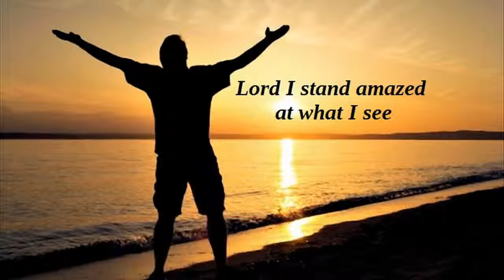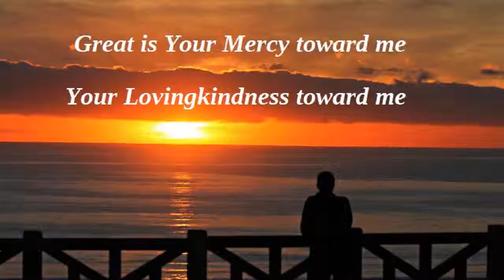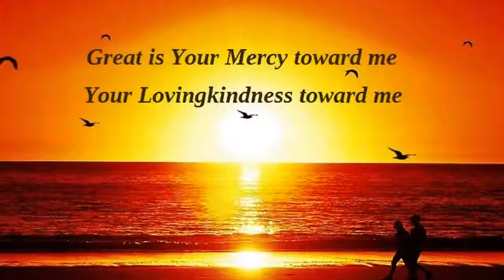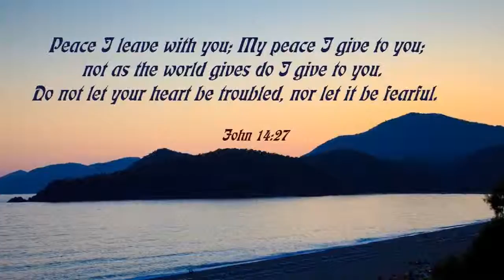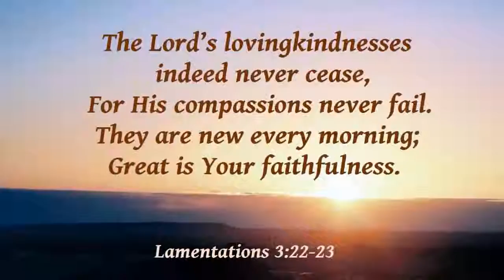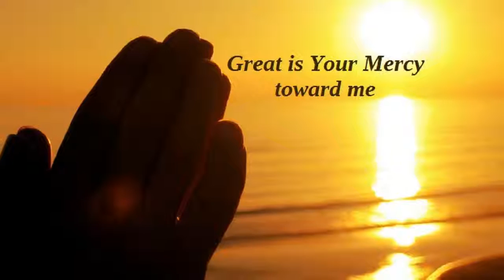564 Great Is Your Mercy (Don Moen)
From the cd "I Believe There Is more" by Don Moen